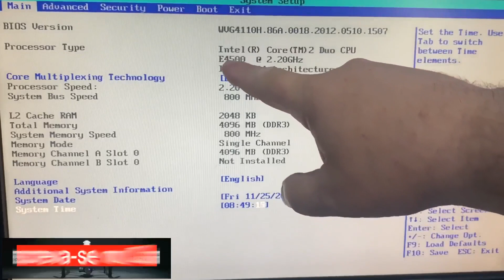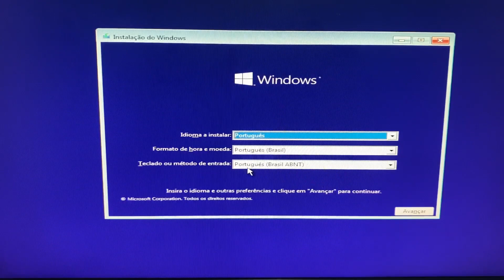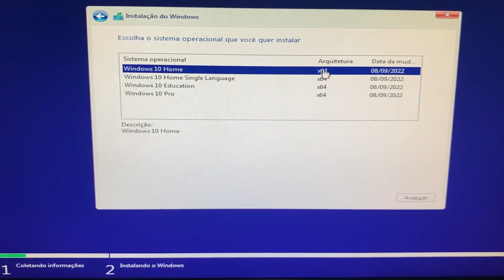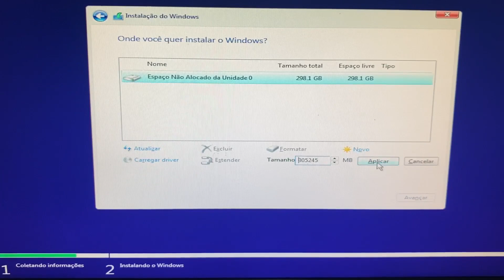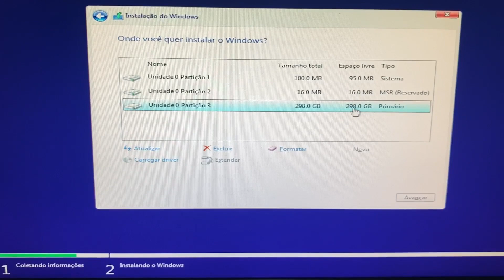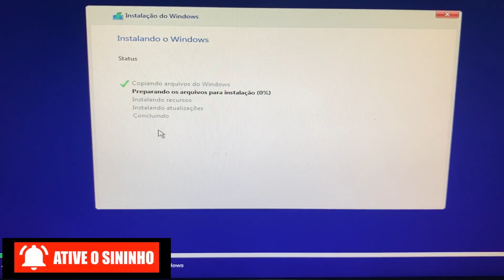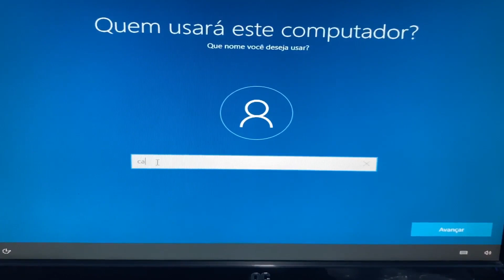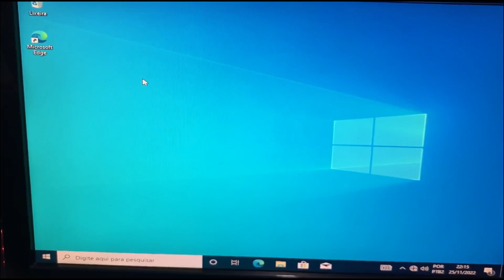Como Formatar a Placa Mãe DG41WV, ordem de Boot na Bios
Nesse vídeo eu ensino como Formatar a Placa Mãe DG41WV Corretamente (Configurar a Bios e Ordem de Boot)

Como formatar a placa mãe,
Como formatar qualquer placa mãe,
Como formatar o PC a partir da BIOS,
Como dar boot pela placa mãe DG41WV,
Como formatar DG41WV,
Porque resetar a BIOS placa mãe,
Como formatar a BIOS da placa mãe,
Como formatar pelo F2,
Como limpar o HD pela BIOS,
Como resetar a BIOS com o PC desligado,
Qual tecla apertar para dar boot,
Como ativar o UEFI da placa mãe,
Como colocar a BIOS em UEFI,
Como resetar a BIOS da placa mãe DG41WV,
Como resetar a BIOS da DG41WV,
Quantos MHz a DG41WV aguenta,
Como resetar a BIOS placa Intel,
O que pode causar problema na BIOS,
Quando o F2 não funciona,
Como formatar pc,
Como formatar um HD definitivamente,
Como limpar 100% o HD,
É possível formatar um HD pela BIOS,